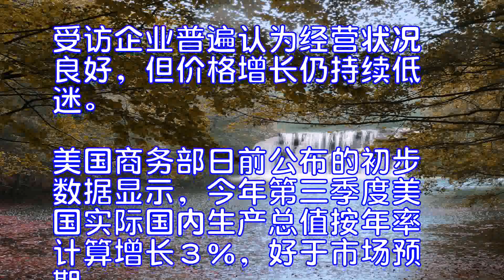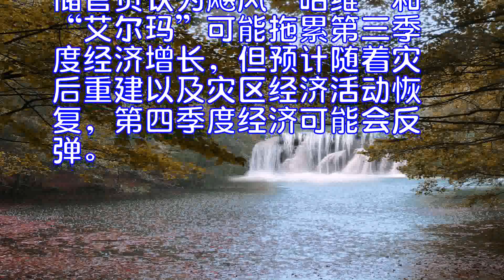美国10月制造业活动扩张速度放缓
美国供应管理协会１日公布的报告显示，受订单和生产指数增速放缓影响，１０月美国制造业扩张速度从前月的高位回落，但仍保持稳健。
数据显示，１０月美国制造业采购经理人指数从９月的６０．８回落至５８．７。９月是近１３年来的最高水平。
制造业采购经理人指数是衡量美国制造业综合发展状况的晴雨表，该指数高于５０表明制造业处于扩张状态，低于５０则表明制造业处于萎缩状态。
当月，制造业新订单指数下降１．２个点至６３．４；生产指数下降１．２个点至６１；雇佣指数微降０．５个点至５９．８。
在接受调查的１８个行业中，１６个行业活动较前月增长，两个行业活动与前月持平。受访企业普遍认为经营状况良好，但价格增长仍持续低迷。
美国商务部日前公布的初步数据显示，今年第三季度美国实际国内生产总值按年率计算增长３％，好于市场预期。
美国联邦储备委员会９月货币政策例会纪要显示，美联储官员认为飓风“哈维”和“艾尔玛”可能拖累第三季度经济增长，但预计随着灾后重建以及灾区经济活动恢复，第四季度经济可能会反弹。